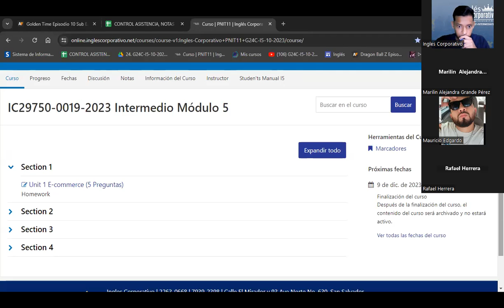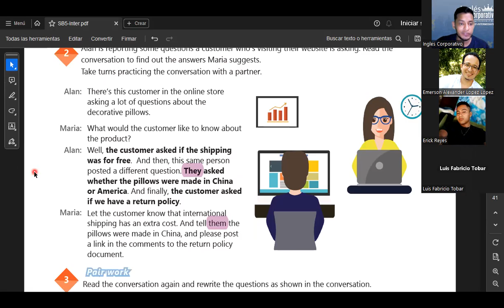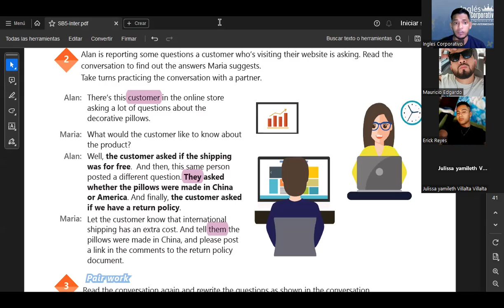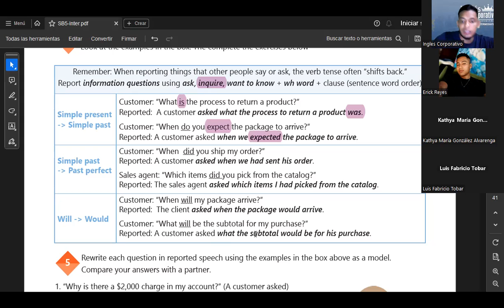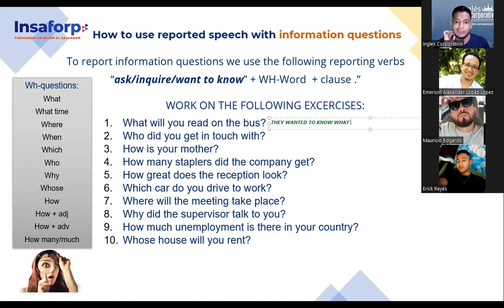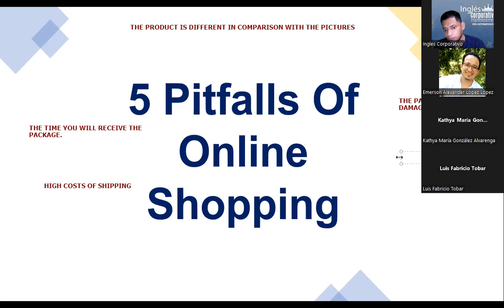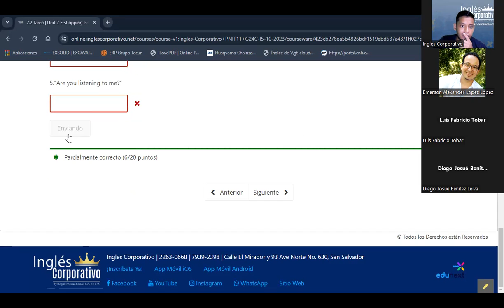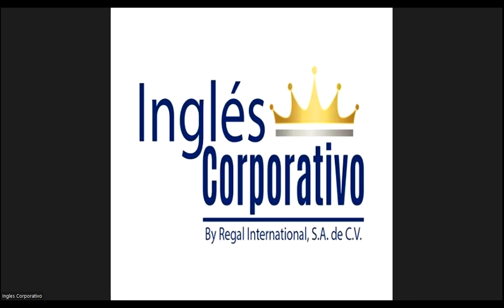SESION 10-13.11.23- IC29750-0019-2023-SIGARAN-IDENTIFY ISSUES TO HIDEN CHARGES WHEN ONLINE SHOPPING